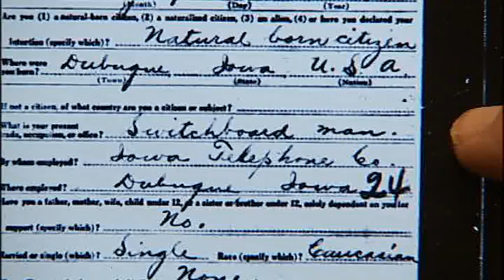Tracing Jym Ganahl's Ancestry -- Part 2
NBC4's Jym Ganahl is on a journey this month to learn about his family history. See where his family tree leads him.